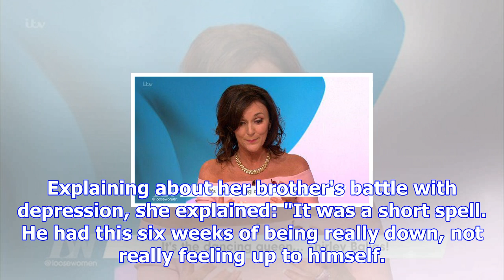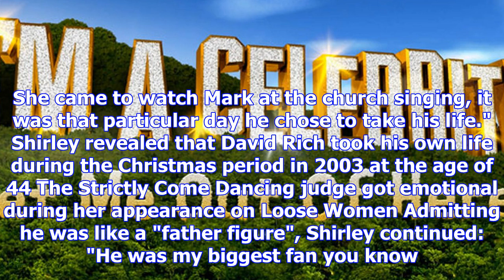Shirley ballas opens up about her brother's devastating suicide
SHIRLEY Ballas has opened up about her brother's tragic suicide. The Strictly Come Dancing judge got...